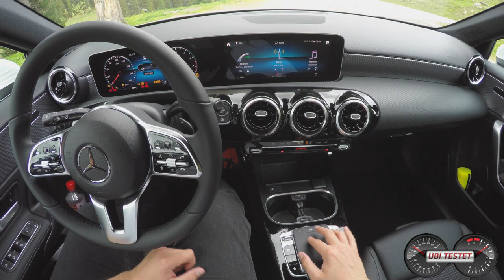2018 Mercedes A250 W177 | POV Drive by UbiTestet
Hier gibt es einen ersten Einblick in die neue Mercedes A-Klasse. Die intern Mercedes W177 genannte A-Klasse der 4. Generation ist deutlich jugendlicher gestylt und will noch jüngere Kunden gewinnen. Das neue Interface MBUX soll hierbei helfen.

Mercedes A250 Progressive W177
2,0l Vierzylinder Turbobenziner
224PS - 350Nm
6,2s 0-100km/h
250km/h Vmax
LP: 43.316€ (Testwagen)